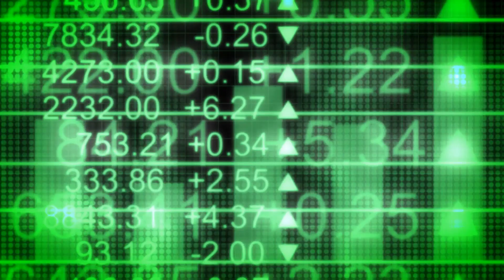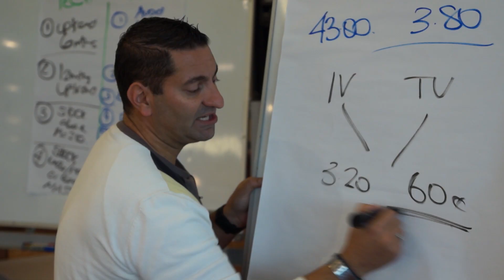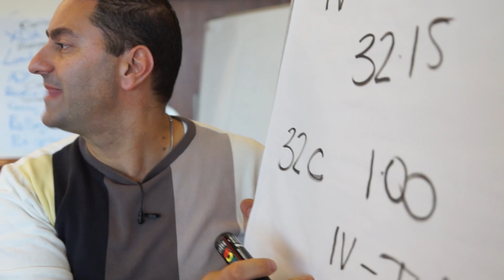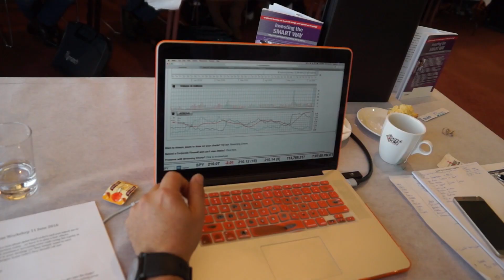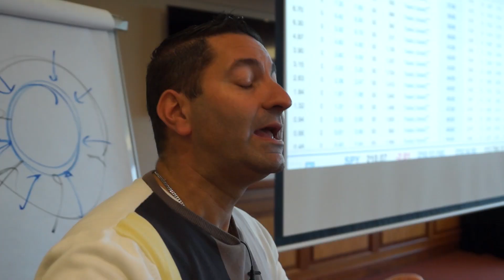Fokas Beyond Members Have Their Say!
Our members produce Results! The Results give them the lifestyle, flexibility and financial freedom to do what they want, when they want and over the last 15 years, it is evident.

How serious do you take this information and your personal growth?

Do you come here to convince yourself you’re doing something about personal growth and building wealth – or do you use this to actually step up and make improvements in your life?  We all know talk is cheap, however actions are REAL and the Results are REAL.

To discover what this is all about, visit us
p. 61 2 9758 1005

Nothing works unless you do. Welcome to Fokas Beyond!